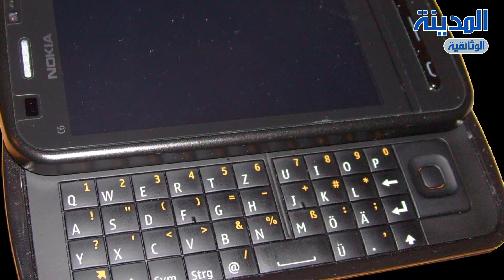نوكيا .. رحلة مع الحنين للذكريات .. المدينة الوثائقية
الهواتف المحمولة
مصنع
شركة
شركة نوكيا
رائدة
تكنولوجيا
مدينة إسبو
مهندس التعدين
مطحنة
لب الأشجار
صناعة الورق والخشب
توليد الكهرباء
التكنولوجي
الحرب العالمية الثانية
التكنولوجي والتقني
أجهزة اتصالات
حاسب آلي
ماركة
تطبيقات
الحواسيب
شركة فيوسونيك
شركة آبل الأمريكية
موظفي الشركة
سقوط
انهيار
ميكروسوفت
إفلاس
الكابلات الكهربية